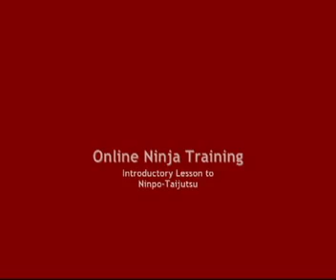Introduction to the Ninja's Sanshin no Kata - Part 5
Ka no Kata
Dai-Shihan Miller has been helping serious students learn ninjutsu for almost 30 years.  He is the author of such training books as the "Ninja no Hachimon" 8 Gates of Authentic Ninja Training , "The Shuriken Training Manual", and the creator of the "Advanced Sanshin ? Kihon Happo Home Study Course".